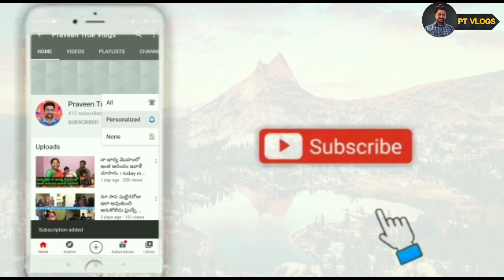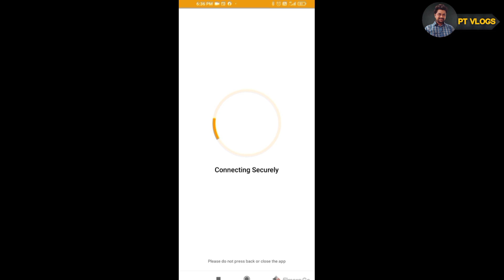తక్కువ ధరలో ఊయలలు, low price swings try once | Praveen true vlogs Low price swings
thakkuva dharalo ooyalalu kavalante gangaram bus stop daggara, try low price swings at gangaram bus stop
they have different models and different colors of swings at low price
if you want to buy try once, prices are negotiable
plz watch and comment your opinion on this video